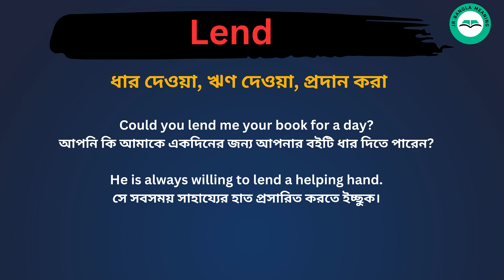Lend meaning in bengali/Lend শব্দের বাংলা ভাষায় অর্থ অথবা মানে কি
Lend Meaning In Bengali
Lend শব্দের বাংলা ভাষায় অর্থ অথবা মানে কি
Lend Bangla Meaning